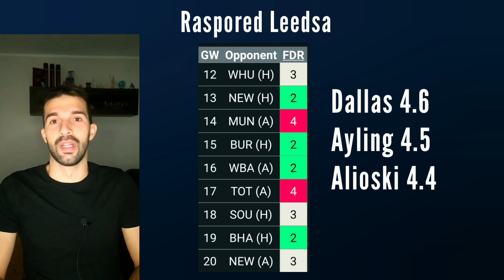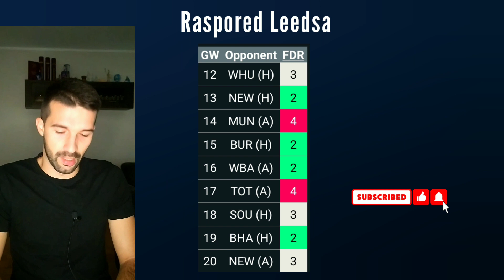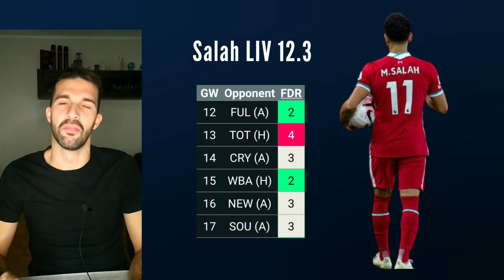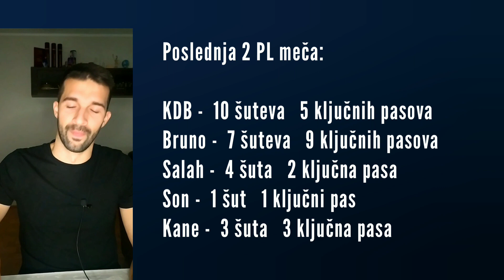Čekajući odluku VAR-a: Najbolja kombinacija ofanzivaca za decembar (GW12)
Na detaljniji način o skupim ofanzivcima.
Na detaljniji način o Lidsu i njihovim opcijama.

✅ Zapratite, da ne propolustite neke bitne informacije
✅ Pišite komentare, šta su vaši planovi o ovim igračima?